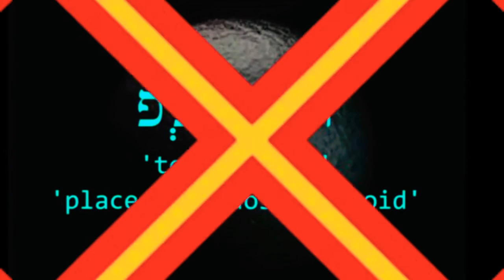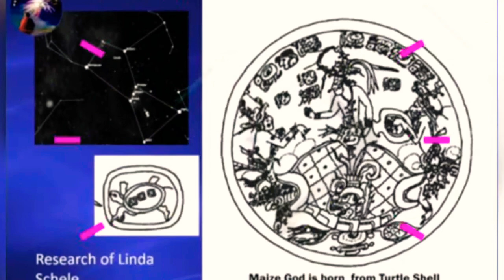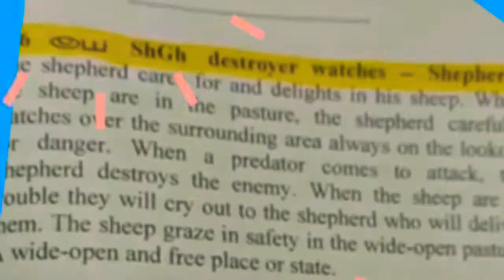The Alpha & Omega (Return To Mount Meru)